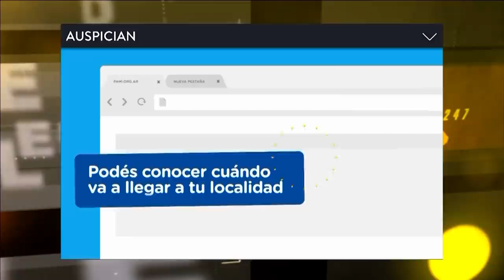Bullrich: "Quisieron tomar el Congreso" | DESDE EL LLANO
Programa de "Desde el Llano" emitido el Lunes 29 de Octubre de 2018.